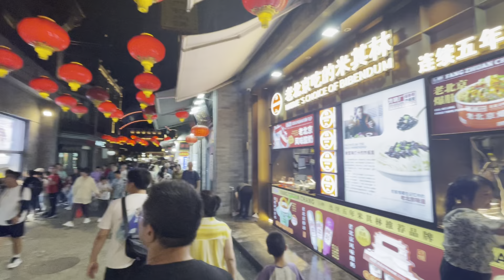Beijing Qianmen Street Night Tour: Historic Architecture, Street Food & Vibrant Culture | Part 1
Beijing Qianmen Street Night Tour: Historic Architecture, Street Food & Vibrant Culture | 北京前门大街- 夜景 - 美食